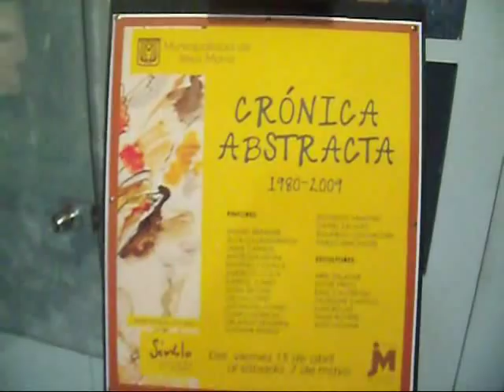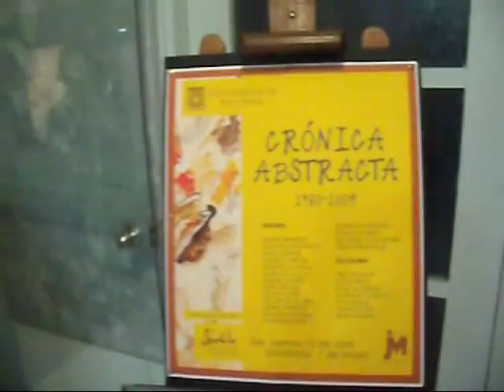Exposición "Crónica Abstracta: 80-09" Pintura y Escultura Abstracta - Perú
Bajo la curaduría del artista plástico Abel Salazar, se inauguró la exposición "Crónica Abstracta: 80-09", el Salón de Arte Abstracto en la galería del centro cultural Sérvulo  Gutiérrez en Jesús María, Lima, Perú. Va hasta el 7 de Mayo del 2011. Video Dirección y Producción General: Lic. Alba Choque Porras, Cámara: Lidia Ascención Varela.

PINTORES:
Miguel Brenner, Miguel Velit, Silva Cajahuaringa, Jaime Canaza, Angelica Neyra, Eugenio Cohala., Américo Ccala, Gabriel Juárez, Nora Sidone, Cecilia López, Charo Noriega, Orlando Zegarra, Vladimir Ramos, Eduardo Sánchez, Daniel Salviati, Eduardo Cochachin y Pablo Minchales.

ESCULTORES:
Abel Salazar, Sylvie Priou, Raúl Calderón, Valdemar Castillo, Iván Rojas, Jaime Bottieri y Jesús Molina.